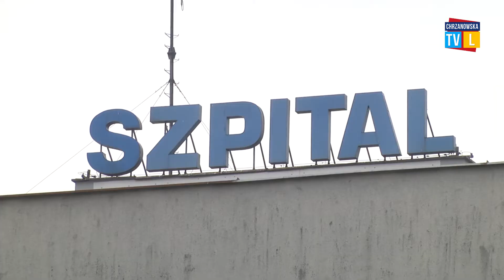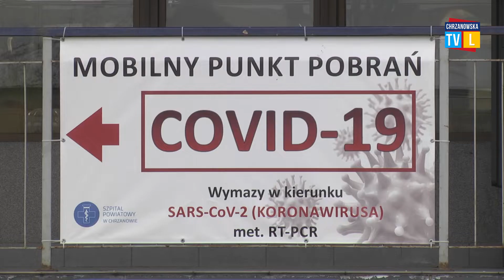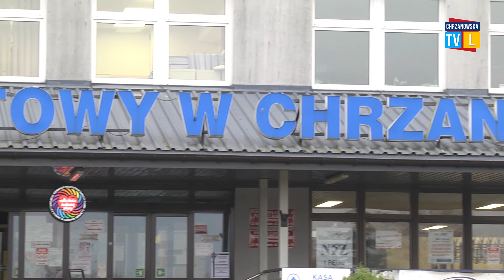Gminy pomagają szpitalowi w Chrzanowie